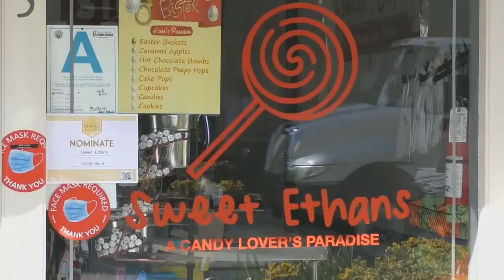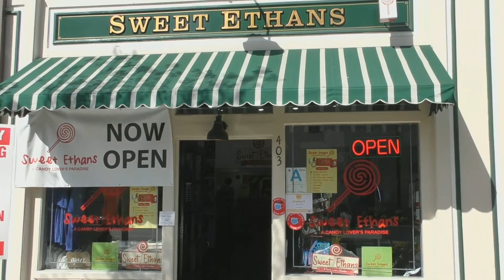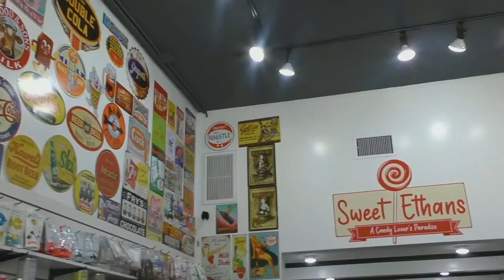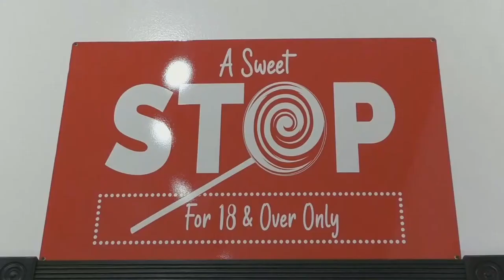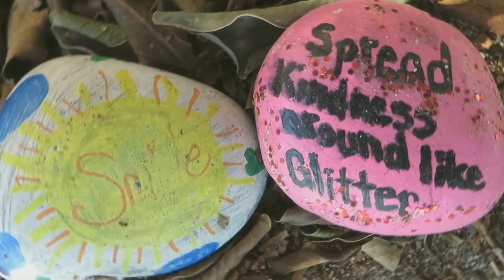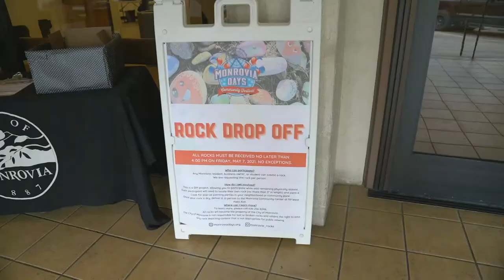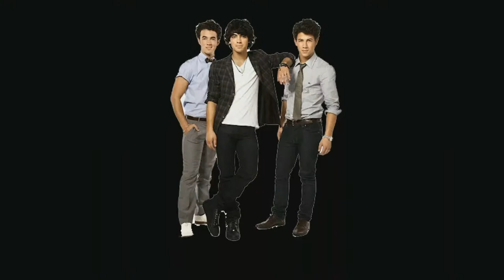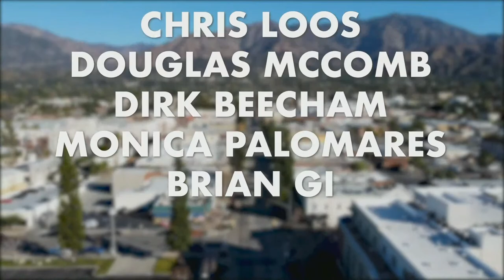KGEM LIVE | Episode One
KGEM LIVE is a new show produced by Community Media of the Foothills, with guest host Ralph Walker.  Featuring; Sweet Ethans, Monrovia Rocks, Socratic Cinema, Dogs and their Owners.

Premiered LIVE on Friday, May 7, 2021, at 5:00 pm.